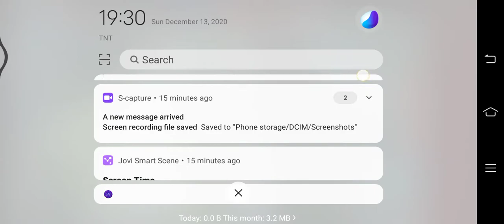HPE vs CIGNAL ULTRA GAME 2 THE NATIONAL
CREDITS TO: THE NATIONALS